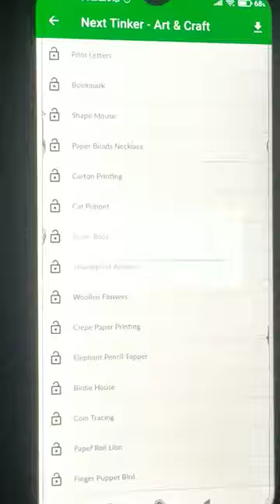Lkg class Art & Craft //Activity 23 - Crepe Paper Printing